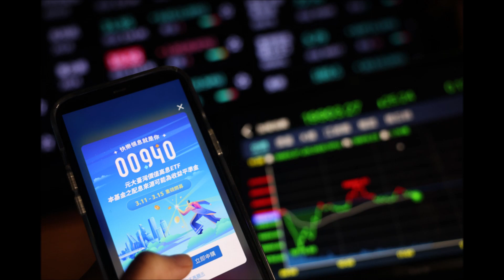中央廣播電臺20240325早安臺灣 全民運動！00940是獲利密碼？央行逆勢升息能抑制通膨壓力？(圖：中央社)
◎早安現場： 央行逆勢升息目的為何？
一窩蜂跟進搶購ETF，OK嗎？

專訪資深媒體人羅際夫，解讀盲目投資亂象。

上週美國聯準會才宣布不調息，隔天央行就作出升息決定，原來是因應接續電價調漲可能引發的物價上漲波動。升息以吸收市場游資，是溫和解決物價上漲、又不對購屋族造成壓力的手段。

另外ETF指數股票型基金近來大夯，00939、00940備受討論。ETF指的是以選取類股作為投資標的，以00940為例，不但強調高配息而且是月配息，發行價又只有10元(相當一張股票只要1萬元)，一口氣募集超過新台幣1752億元，震撼市場。

羅際夫表示，00940尚未上市，現在斷定生死尚嫌太早，不過00939才上市就跌破市值已是事實，他提醒投資大眾，「一籃子股票」概念的ETF，市場上已經出現太多，盲從跟進並不OK，更遑論對投資標的物不甚了解的退休族或軍公教，解掉一輩子積蓄定存、甚至把屋子拿去抵押貨款買00940，還是要注意風險，仔細計算獲利高低再進場。